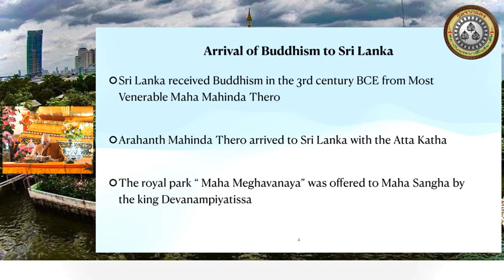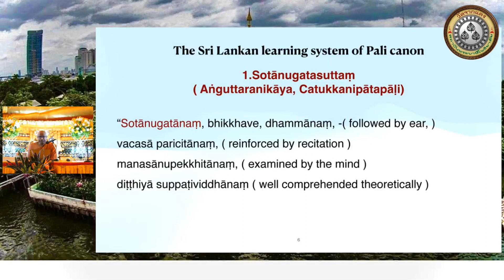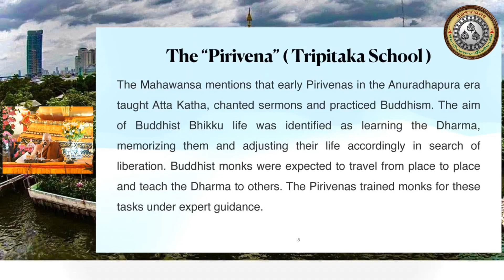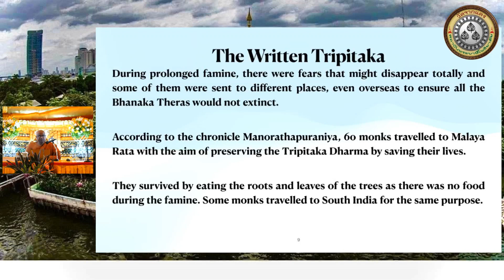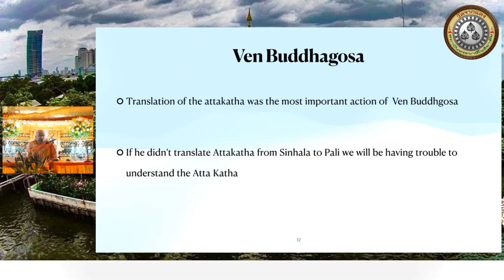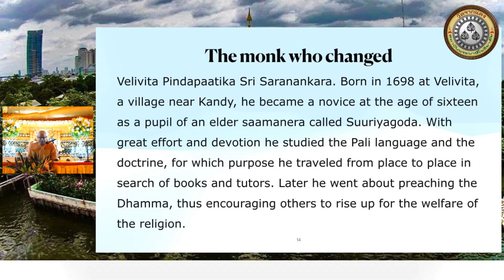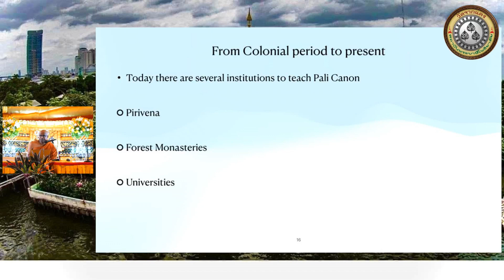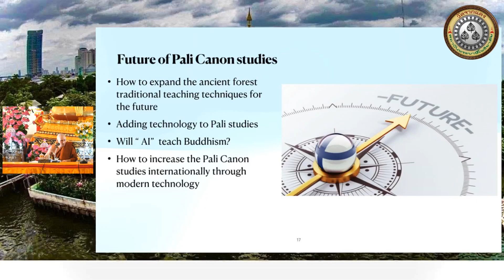เหลียวหลังแลหน้า...การศึกษาพระบาฬีในแดนลังกา โดยพระสุภาวี (ชาวศรีลังกา) (2 ภาษา อังกฤษ+ไทย)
เหลียวหลังแลหน้า...การศึกษาพระบาฬีในแดนลังกา
โดย พระสุภาวี (ชาวศรีลังกา, รามัญนิกาย)
ล่าม : พระโจนาส อริยวํโส
ในงานสัมมนาวิชาการการศึกษาพระปริยัติสาสน์นานาชาติ
ณ วัดจากแดง จ.สมุทรปราการ